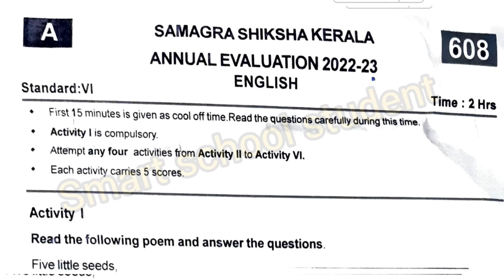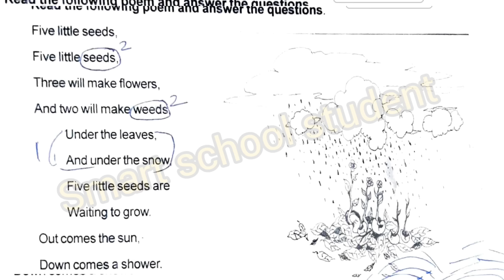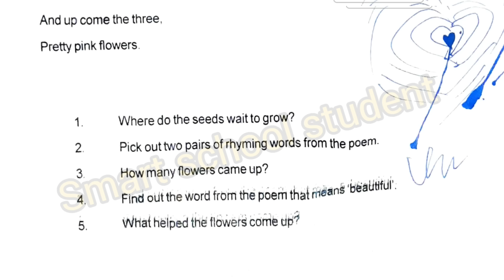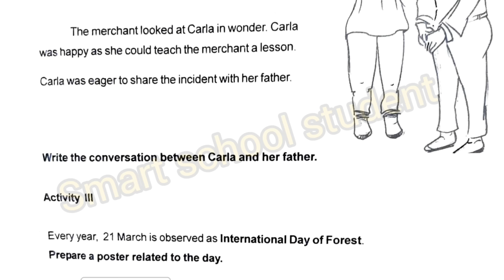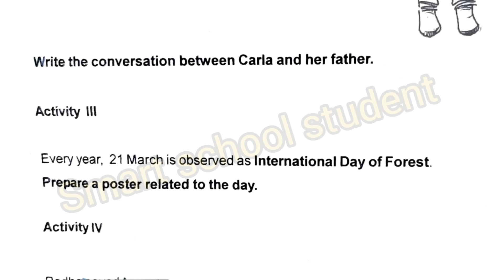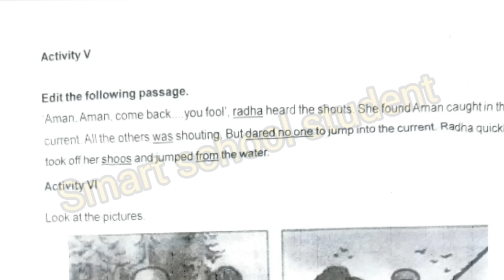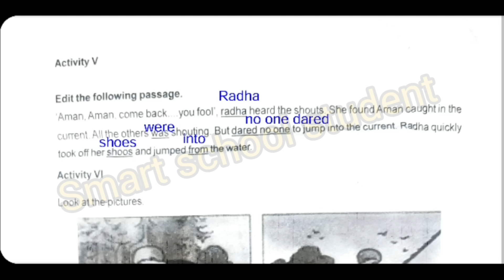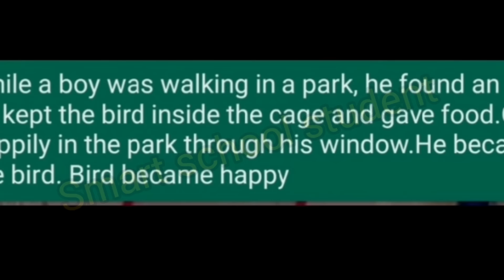CLASS 6 ENGLISH 2023 annual exam paper with answer key with full solution kerala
class 6 english final exam
question paper 2023 answer key

6th standard English 2023 answer key